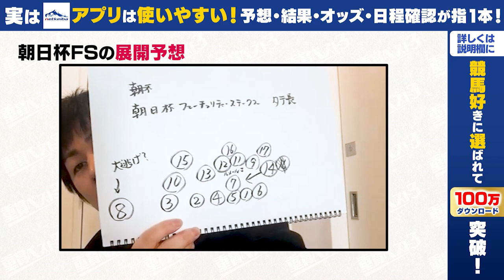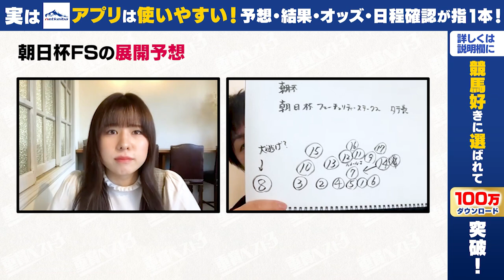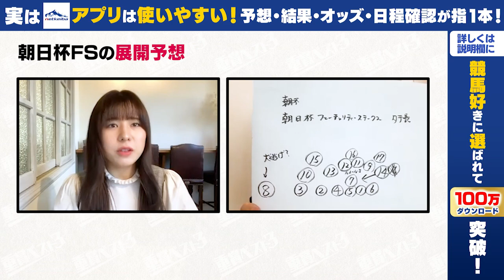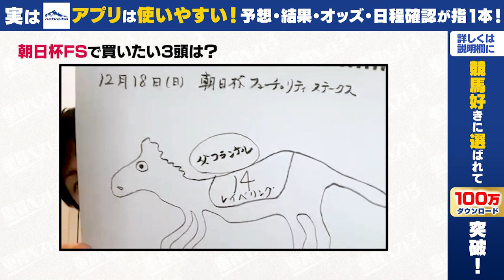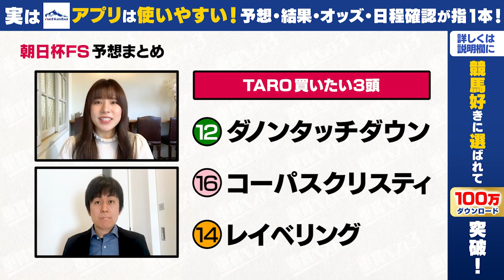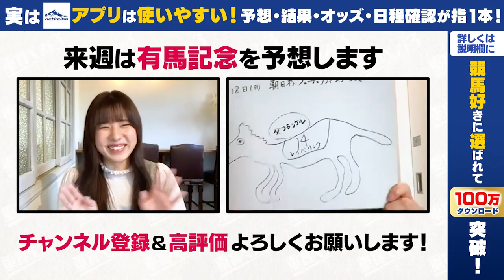【朝日杯フューチュリティステークス2022予想】買いたい3頭はこれだ！最もオススメなのは末脚強烈なあの馬｜重賞ベスト3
▼netkeibaを見るならアプリがおすすめ！

▼チャプター
00:00 オープニング
02:12 朝日杯FS展開予想
04:49 1頭目
08:16 2頭目
12:53 3頭目
16:34 まとめ